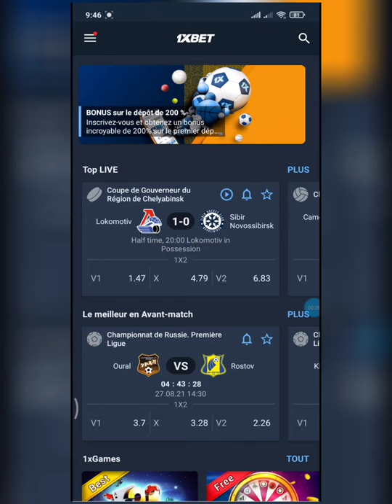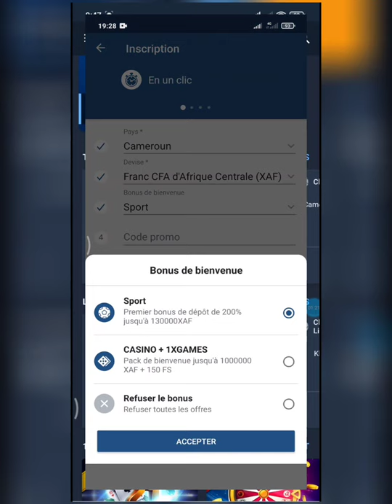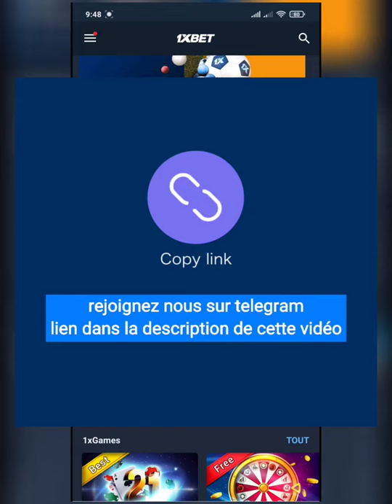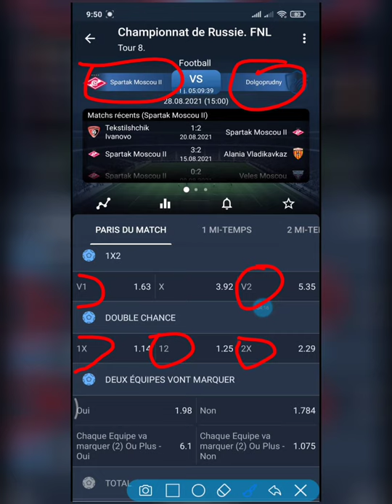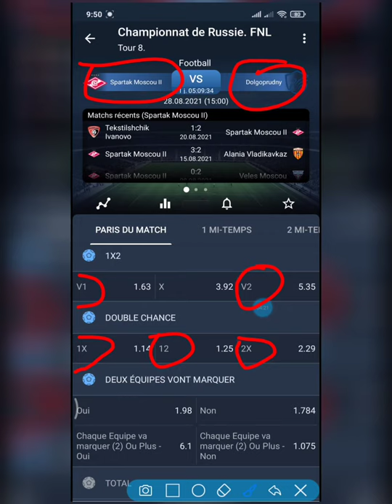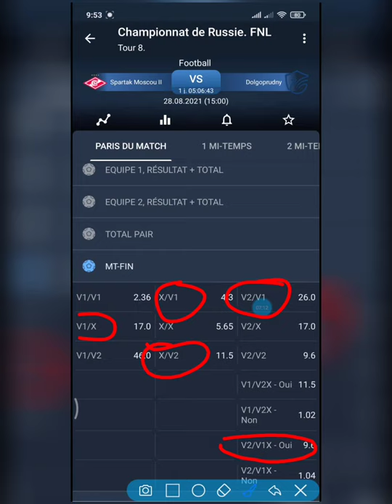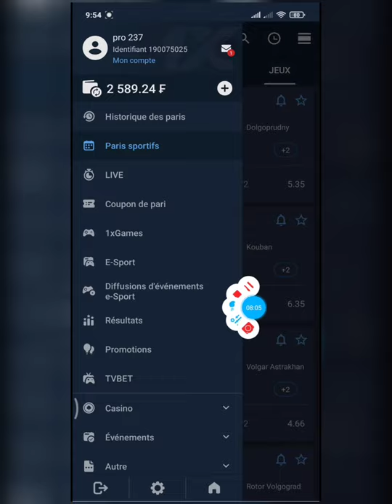EXPLICATION DES CODES V1V2,1X, 12, EN PARI SPORTIF SUR 1XBET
c'est toujours bien de tout savoir quant on excel dans le domaine du pari sportif. maîtriser tous les différents Codes avant d'effectuer une mise.

Regardez la vidéo jusqu'à  la fin.

_________________BOOKMAKERS_______________
✅1xBET:

__________MES CANAUX TELEGRAM__________